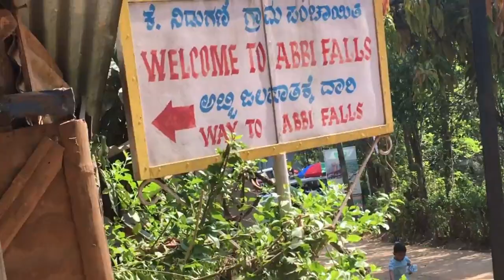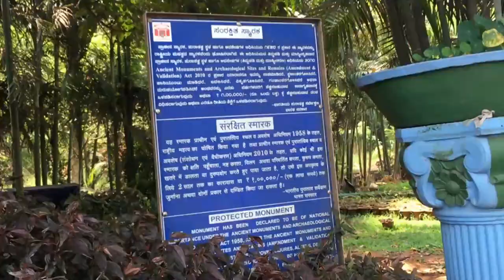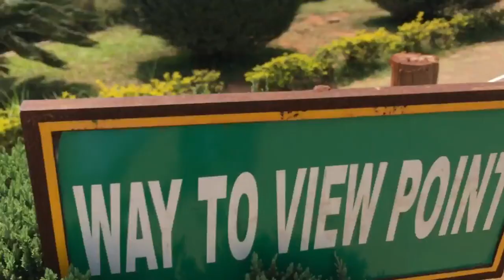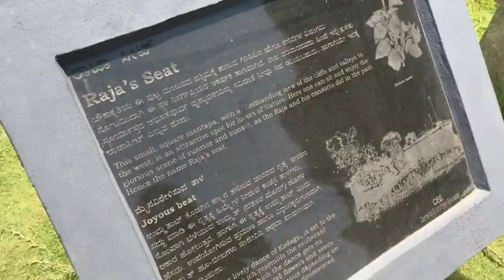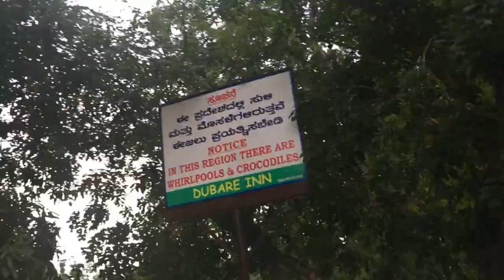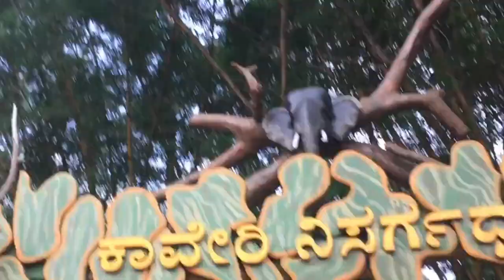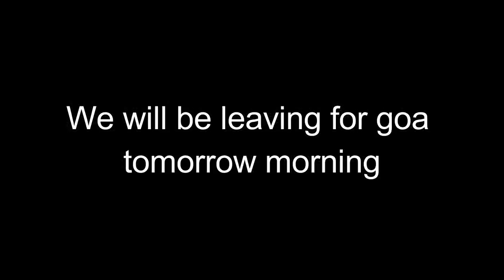Nisargadhama - The best place to visit in Coorg [Road Trip - Day 6 ]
Today we visited various tourist points in coorg. Of these nisargadhama was our favorite location . Watch the vlog to know more about it!

BE KIND BE SAVAGE :)